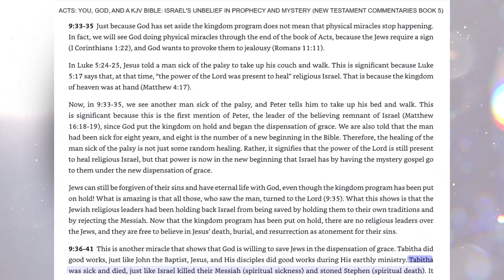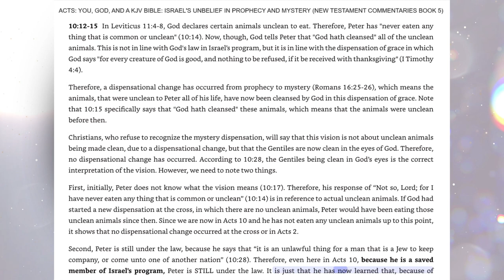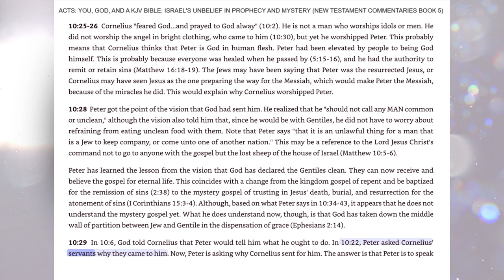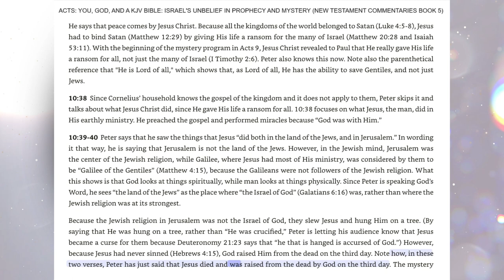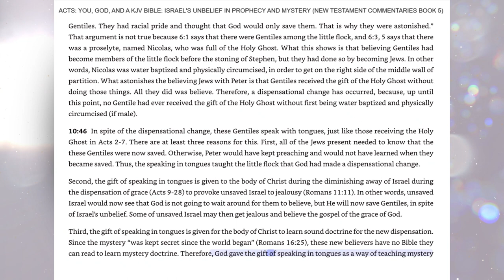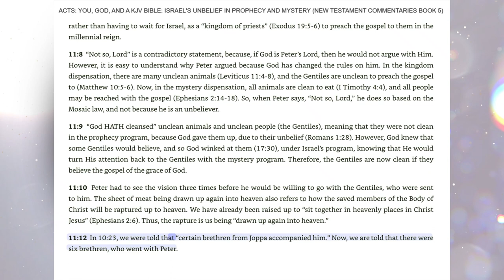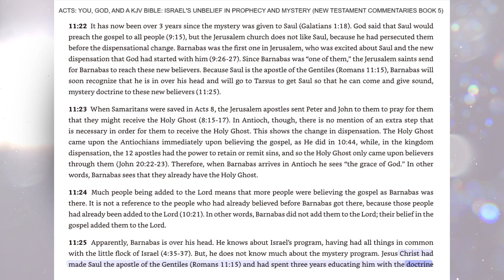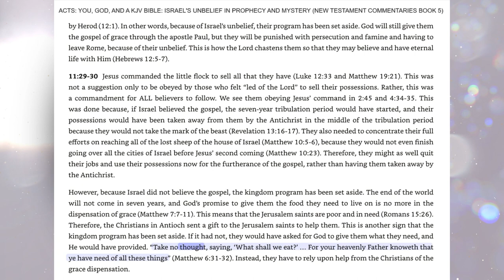November 12, 2023-Acts-Israel's Unbelief in Prophecy and Mystery- Part 3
Acts-Israel's Unbelief in Prophecy and Mystery- Part 3
Written By Eric Neumann
Gospel of Salvation: